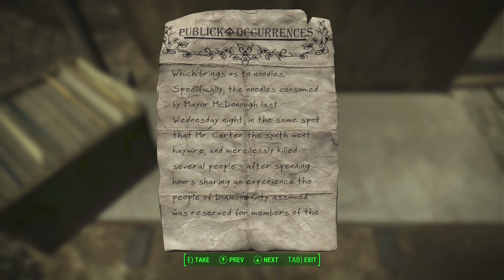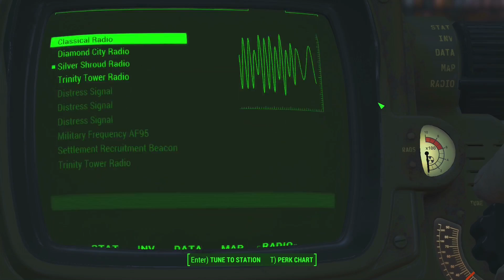Fallout 4 Play Thru Part 28 - On the trail of Nick Valentine- No Commentary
In Part 28 our hero starts the search for Nick Valentine.